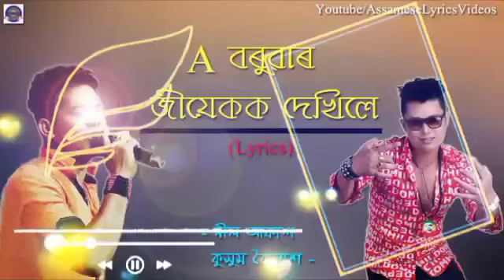Kussum koilash New Song 2021 | Assamese New Song2021 | Latumoni,Kussum Koilash official Video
Kussum Koilash New Song 2021 | Kussum Koilash & Neel Akash  Bihuwan 3 Song |  Assamese New Song 2021

**T  SERIES ASSAM PRESENTS**

Song - A Baruah

Singer - Kussum Koilash,Neel Akash

Album - Bihuwan 2

T SERIES ASSAM is not associated with any way of this music . This Video is an honest and harmless attempt at creating an entertaining video . We don not intend in any way to misuse Singer's Works . If in any case Singer's Team feels that this video should be removed. We will do that at the latest . We request you to not issue a Copyright take down request from YouTube as that will cause irrevocable damage to this channel. Thank You So Much For Your Support And Loving .
T SERIES ASSAM ( অসমীয়া গান )